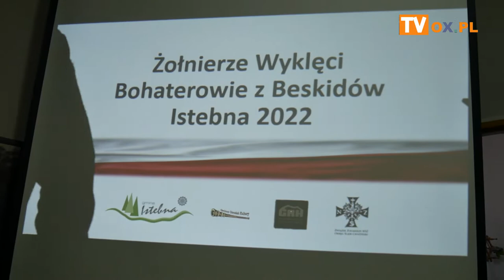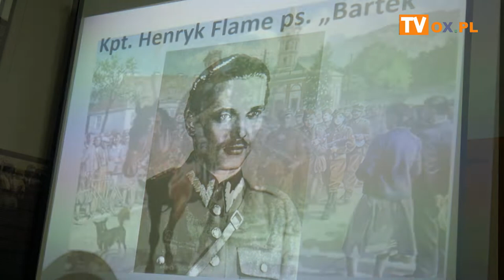GOK Istebna 28 03 2022 Spotkania z Historią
pt. Żołnierze Wyklęci – Bohaterowie z Beskidów
prowadzi Grupa rekonstrukcji Historycznej GRH beskidy